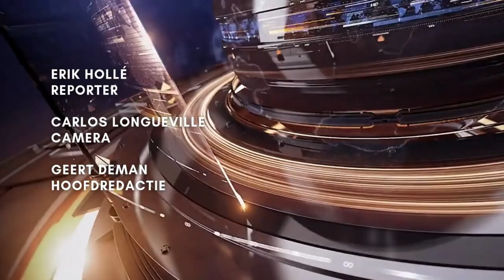Xu Lemm: van pixel art tot sculpturale meesterwerken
Ontdek de betoverende sculpturen van Xu Lemm bij Atelier VO2 Max. Lees hoe deze Leuvense kunstenaar ons verbindt met onzichtbare werkelijkheden.

Waarom zou je ons volgen? 🤔 Nou, hier zijn enkele redenen waarom je ons niet mag missen:

1️⃣ Razendsnel nieuws: We zorgen ervoor dat je altijd als EERSTE op de hoogte bent van het laatste nieuws uit jouw omgeving! ⚡🗞️
2️⃣ Fantastische evenementen: Van festivals tot braderieën, en van concerten tot sportwedstrijden – wij zijn erbij en jij dus ook! 🎶🏆
3️⃣ Unieke verhalen: We nemen je mee achter de schermen en laten je de mooiste en meest ontroerende verhalen uit jouw buurt ontdekken! 💖🔍
4️⃣ Interactie: Wij betrekken JOU in onze uitzendingen! Laat je reacties achter en wie weet verschijn jij in onze volgende video! 📹🌟

Dus waar wacht je nog op? Sluit je aan bij onze snelgroeiende gemeenschap en word onderdeel van de leukste lokale nieuwsfamilie op YouTube! 🌐💙

🚨 VERGEET NIET om de notificatiebel te activeren zodat je meteen op de hoogte bent als er een nieuwe video online staat! 🔔🎥

Laat die duimpjes maar omhoog schieten en deel onze video's met je vrienden en familie! 👍🚀 Zorg dat jouw buurt in de schijnwerpers komt te staan en help ons om dit kanaal naar de top te brengen! 🌟🔝

TOT SNEL in onze volgende video! 📺👋